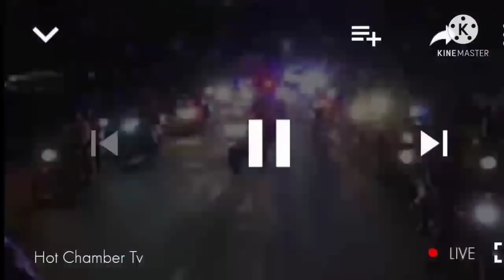INATIA HUZUNI SASA! Mke Wa Magufuli Baada Ya Kutua Tu Ikulu Dodoma Ameanza Kilio Upya,